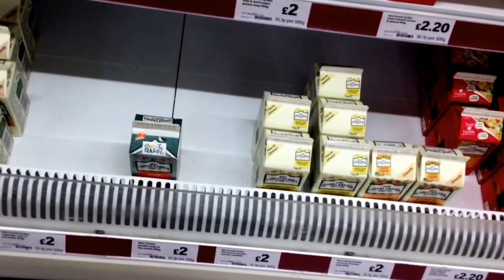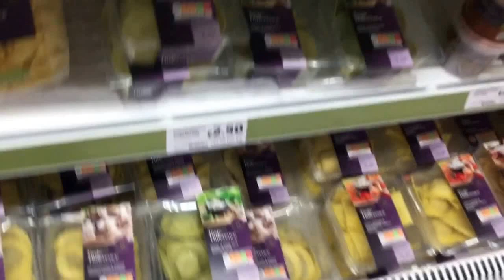Day in the Life Part 2 | Sat 30|7|2016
Follow Snapchat @ sammyemozz